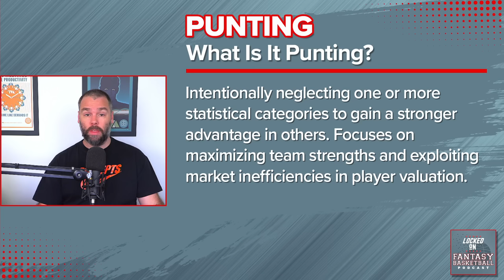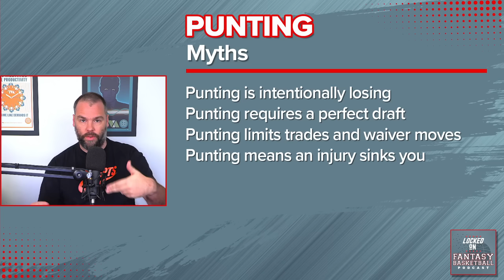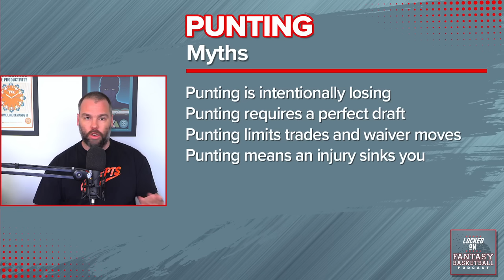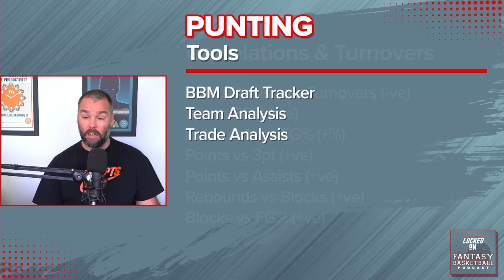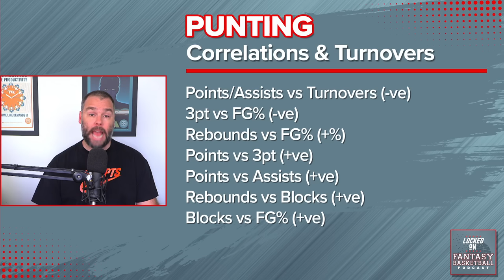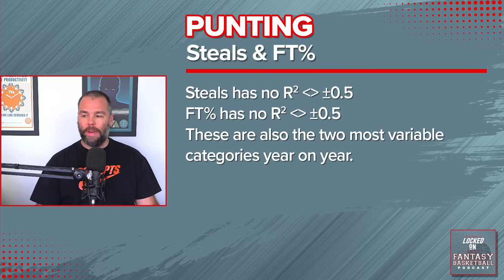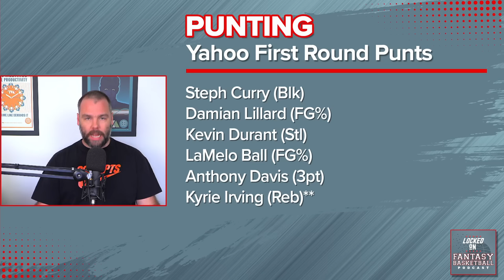Punting in Fantasy Basketball 2023: A Deep Dive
Join Josh Lloyd as he breaks down the often misunderstood strategy of punting in Fantasy Basketball for 2023. Wondering what it is and how it works? This is your ultimate guide to understanding punting, from big beneficiaries to players who just don't make the cut. Your team, every day. Locked On Fantasy Basketball, your first listen, every day. Become an Every Dayer.